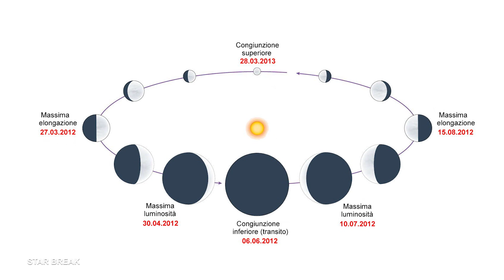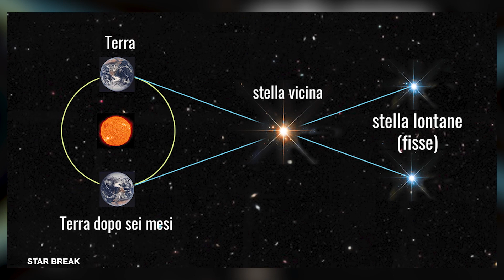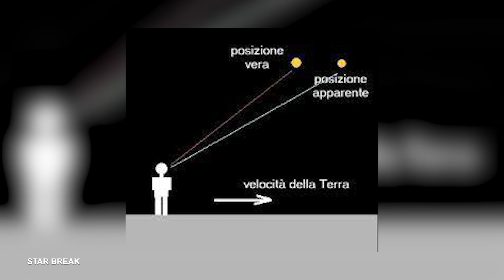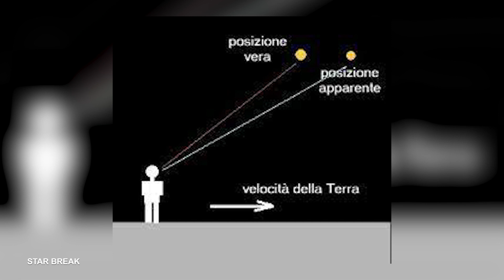STAR BREAK - quarantaduesima puntata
In questa puntata: Aberrazione di luce